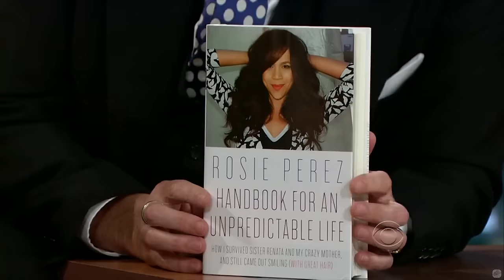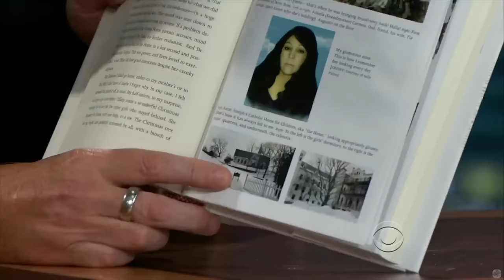Rosie Perez - Her Accent Makes Everything Hilarious - 8/9 Visits In Chronological Order [360-1080p]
She is fun, I love the accent and her reluctance to indulge Craig in some of the subjects. But she doesn't get turned off, she goes on and is fun.